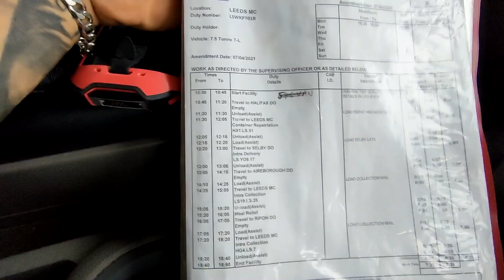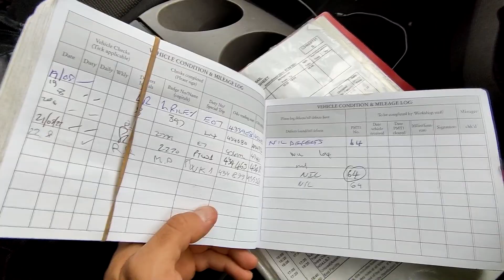SMAGÁKAIS UN VIEGLÁKAIS SHOFERU DARBS ANGLIJÁ ! PASTS UN ALUS BRÚZIS !